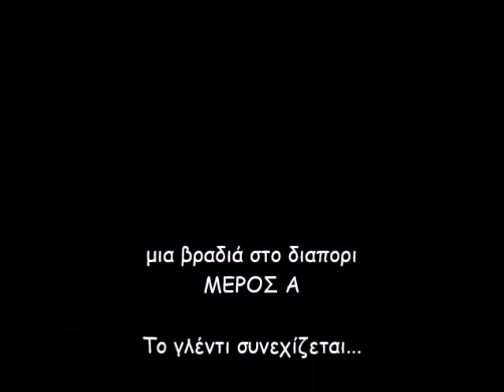Mια βραδιά στο Διαπόρι της Λήμνου part Α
Ταβέρνα "Μενέλαος" στο Διαπόρι της Λήμνου 2020
παίζουν :

Καλλιρόη Σταματελάκη - φωνή, κρουστά
Βαγγέλης Κατσίποδας - φωνη, κιθάρα
Γιωργος Καυγάς - κιθάρα, μπουζούκι